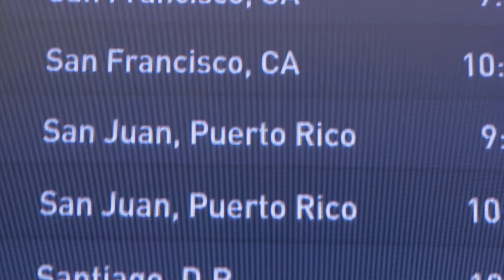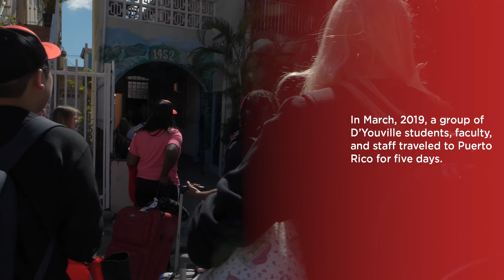Lending a Hand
A brief look at D'Youville's Lending a Hand trip to Puerto Rico. A group of 20 students, faculty, and staff spent five days working with community organizations to paint buildings and murals, plant trees, and learn about the challenges that still face Puerto Rico after hurricanes Irma and Maria.

"We must never refuse to serve." ~St. Marguerite D'Youville